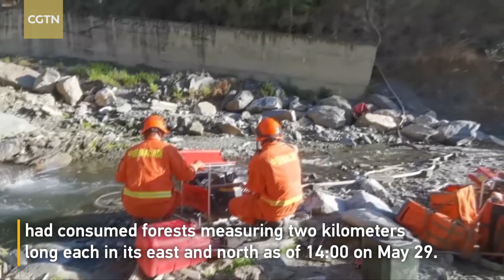Wildfire rages on, rescue continues in southwest China's Sichuan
Firefighters rushed to put out a wildfire that burnt for two days in southwest China's Sichuan Province. The forest fire, which started from a steep cliff in Jimaodian Village of Liangshan Yi Autonomous Prefecture on May 27, had consumed forests measuring two kilometers long each in its east and north as of 14:00 on May 29. Sporadic fire and smoke can be spotted on its west and south sides. Luckily, no villages are located near the wildfire, and no injuries or casualties have been reported so far.